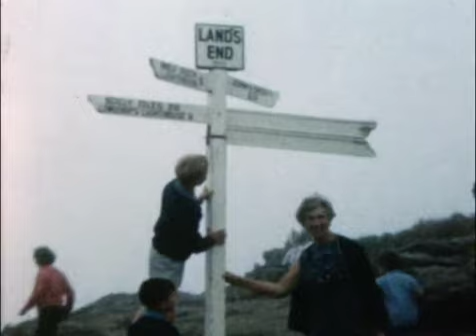3 Canon Super8 1970's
FAMILY MEMORY BANK THREE: The Binns family & friends (recollections).

Originally shot on a Canon Super8 wind-up camera purchased in 1957 from Dixons in Oldham Street, Manchester.
The mechanism once wound, roughly lasted around five minutes before a rewind was required to continue filming.

There are apparently miles of these Super8 films which my mother is considering converting in remembrance of my late father, Brian Binns.

Dedicated to family and friends, many sadly gone but not forgotten.

Footnote: For the record that backing music is not my responsibility!